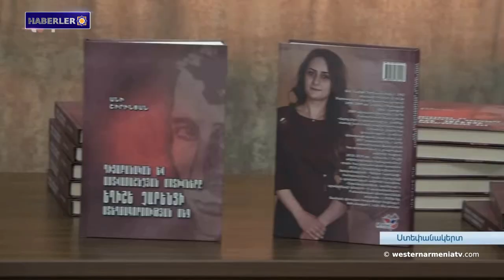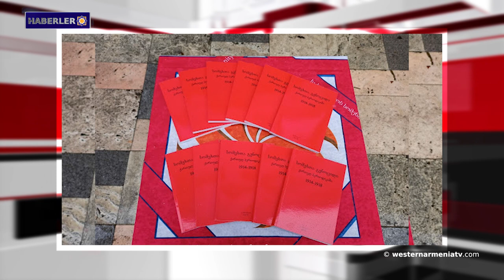1869 yılının bugününde, büyük hayırsever-işadamı Galust Gülbenkyan doğdu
1- Batı Ermenistan'daki binlerce yerleşim yeri gibi Alaşkert'in adı da "Türkleştirildi."
2- Azerbaycan tarafının doğrudan müdahalesi nedeniyle Artsakh Cumhuriyeti'ne gaz arzı tekrar durduruldu.
3- Cavakhk'ta bazı köyler elektriksiz, doğalgazsız kaldı, yollar kapalı.
4- Batı Ermenistan'daki Sebastia'nın Alevi köyündeki tarihi kalıntı camiye çevrilmek isteniyor.
5- Artsakh Dışişleri Bakanlığı: Şuşi'nin Ermeni ruhunu yok etmek mümkün değil.
6- Stepanakert'te Yeğişe Çarents'in 125. kuruluş yıldönümüne adanan bir konferans düzenlendi.
7-1869 yılının bugününde, büyük hayırsever-işadamı Galust Gülbenkyan doğdu.
8- Gürcistan'da "Ermenilere Uygulanan Soykırım-Kültürel Soykırım" konulu bir dizi sergi açıldı.